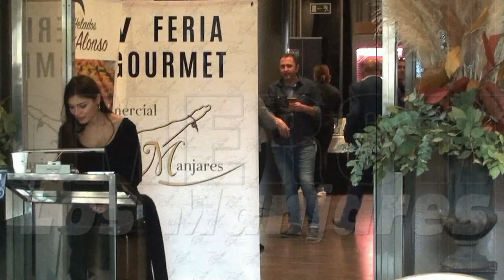Ronqueo Los Manjares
Despiece meticuloso del atún, una joya gastronómica española que suele tener como destino las lejanas tierras japonesas... aunque no siempre. Ahora puedes encontrarlo, ofrecerlo y disfrutarlo gracias a Comercial Los Manjares.